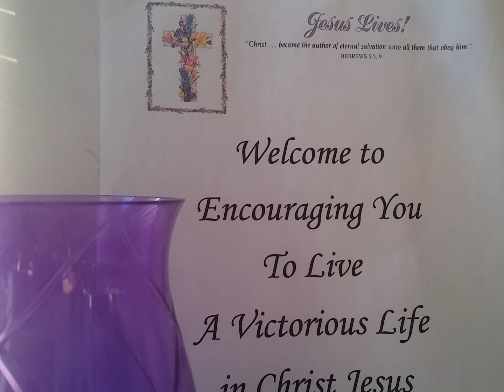Pt. 1 | Million $$$ Question | Do You Know Where You Will Spend Eternity?!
Scripture Refs: Rom. Chp. 10, Acts Chp. 13, 1 Thes. Chp. 4

We love you and are praying with you. Be encouraged to live a Victorious Life in Christ Jesus ALONE and encourage others to do the same. 1 Cor. 15. Please visit the 'About' section of this channel for more details. Thank you very much!